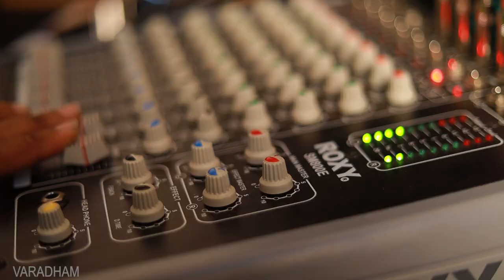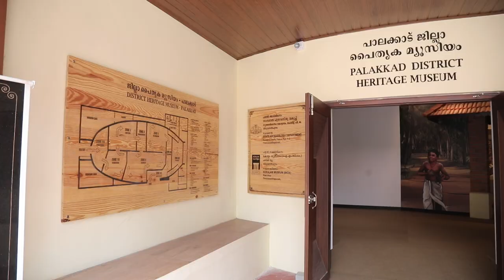SHAFI PARAMBIL! ELECTION SONG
എന്റെ മകൾ നിദ നസ്രിൻ ഷാഫി പറമ്പിലിനു വേണ്ടി പാടിയത്. നിങ്ങൾ ഷെയർ ചെയ്യുമല്ലോ.